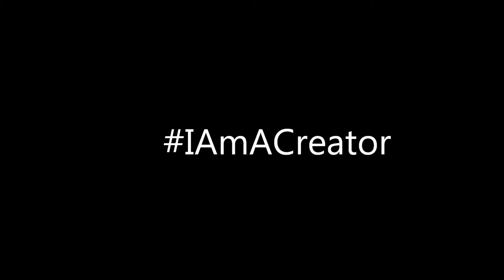Catfish And Carp At Night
Went to East LA to Catch Carp An Catfish At One Of My Favorite Spot